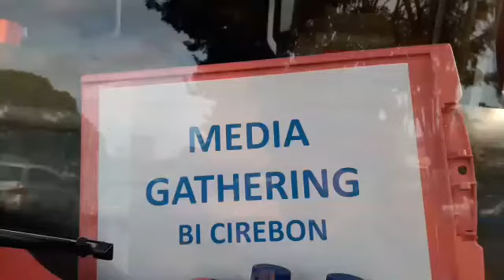Semangat Peserta Media Gathering BI Cirebon Di Solo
Para peserta merupakan 30 orang perwakilan wartawan atau jurnalis yang bertugas di wilayah Cirebon